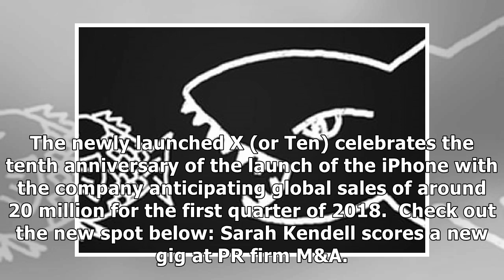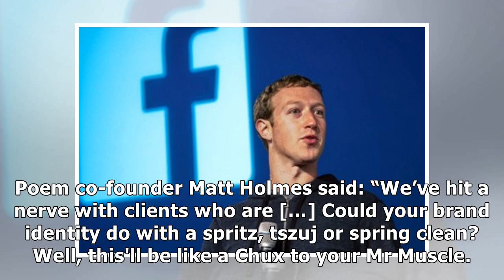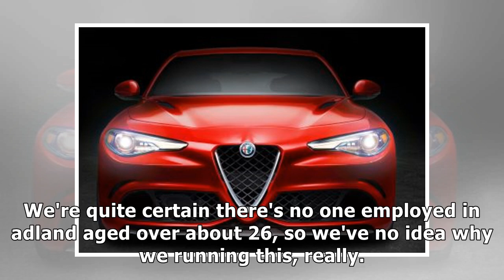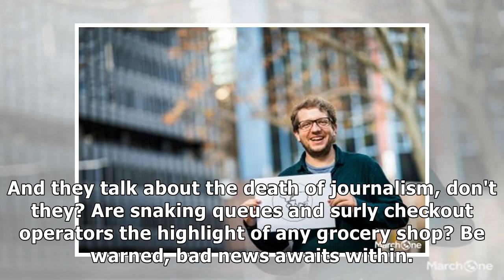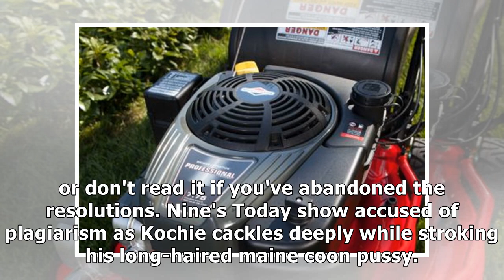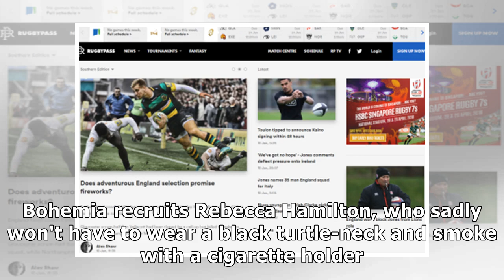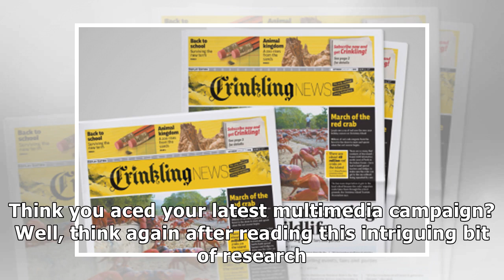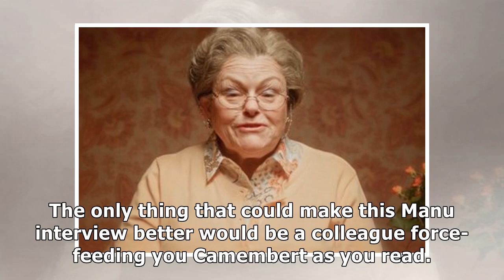Apple Revists Muhammad Ali’s ‘I Am the Greatest’ Speech In New Ad For The X - B&T